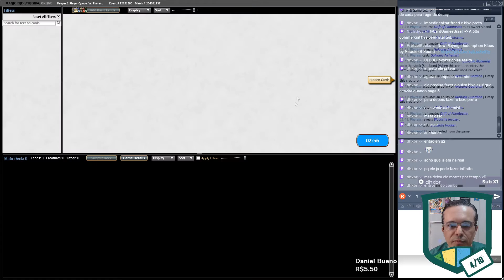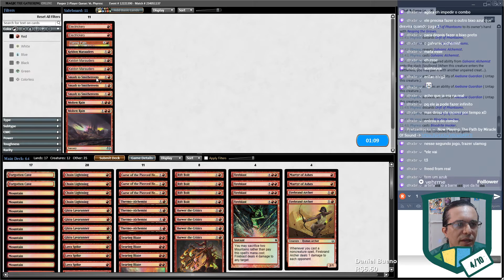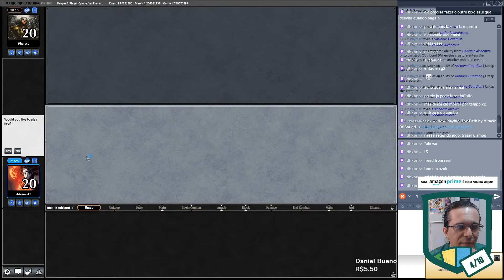Gameplay [MTGO] - Pauper Queue - BURN [v4] vs Walls Combo